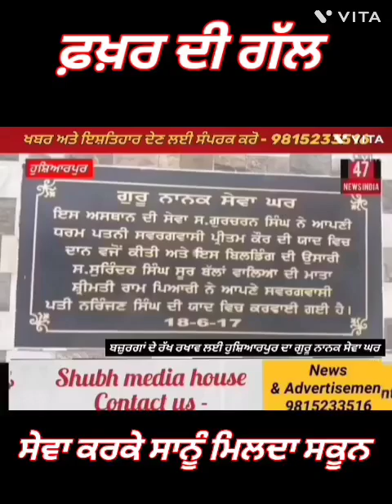ਫ਼ਖ਼ਰ ਦੀ ਗੱਲ - ਗੁਰੂ ਨਾਨਕ ਸੇਵਾ ਘਰ ਵਿੱਖੇ ਲਗਾਇਆ ਗਿਆ ਬਜ਼ੁਰਗਾਂ ਲਈ ਮੁਫ਼ਤ ਮੈਡੀਕਲ ਕੈਂਪ